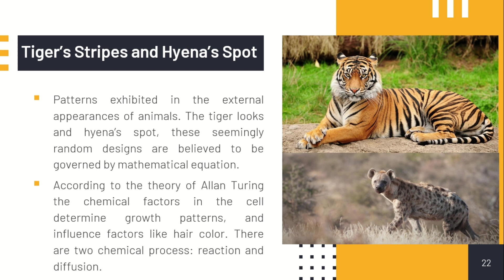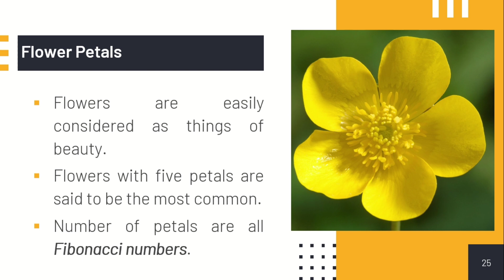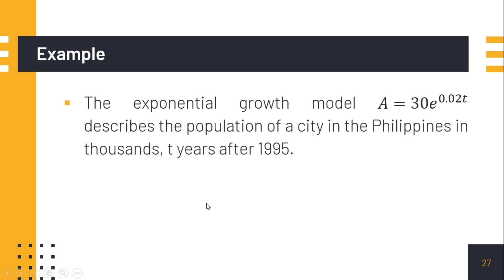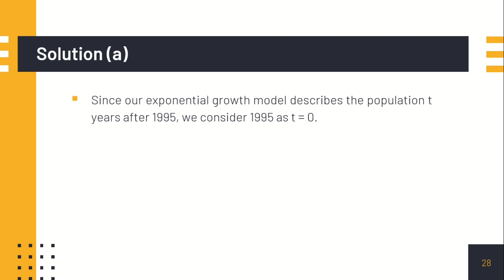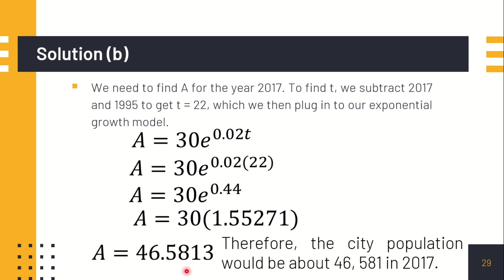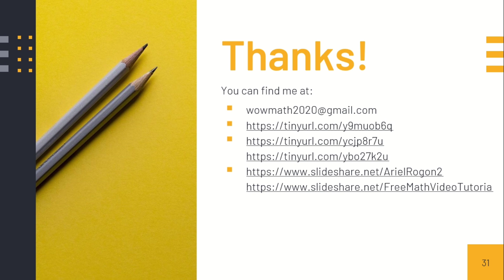PART 3: PATTERNS AND NUMBERS IN NATURE AND THE WORLD || MATHEMATICS IN THE MODERN WORLD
‼️MATH 101: MATHEMATICS IN THE MODERN WORLD‼️

🟣PART 3: PATTERNS AND NUMBERS IN NATURE AND THE WORLD

Feel Free TO WATCH and LEARN! ❤❤❤

🟣 GRADE 11
General Mathematics